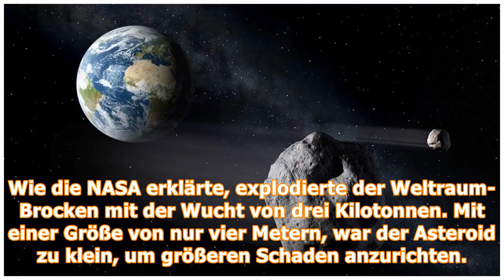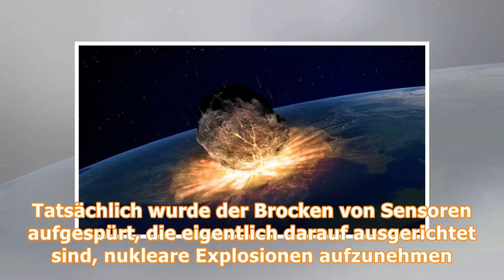Zu spät entdeckt: Asteroid krachte auf die Erde